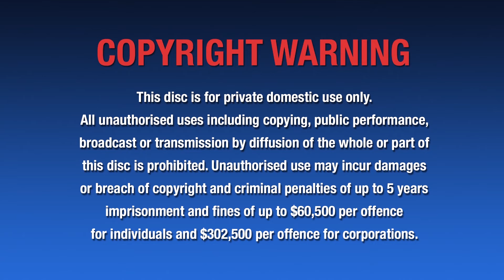Umbrella Entertainment Copyright Warning (2021)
From the blu-ray of Nightmares AKA Stage Fright.